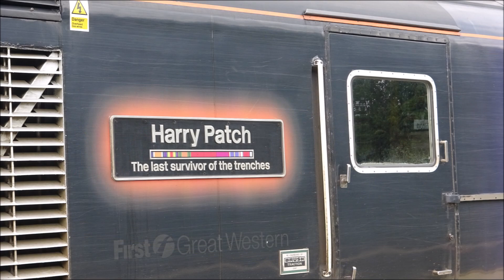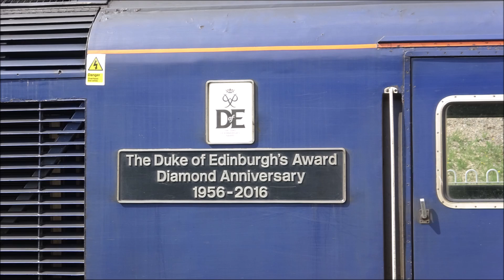Trains @ Filton Abbey Wood - 30/08/19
In this video, I visit Filton Abbey wood which is situated on the Great Western Main Line and the junction for the South Wales Main Line and the North towards Birmingham.

This was my first time recording here and it was excellent. There was a very good service here with a train about every 5 minutes so there wasn't the problem of having to wait around for long amounts of time.

Featuring in this video, are mainly 158s as I only saw one turbo whilst I was here. 158769 is seen on the Weston Super Mare - Bristol Parkway shuttles and 43172 "Harry Patch" also turns up too as well as a late running freight train near the beginning of the video.

I would definetely reccomend this station and I am sure I will be coming back here at some point in the future :)